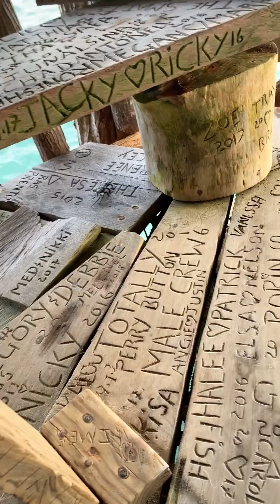Отпуск на море. Ямайка. Крокодилы, мангры, водопад YS falls, бар Pelican в открытом море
ВЫПУСК #2

В этом выпуске мы продолжаем отдых на Ямайке. Отель ClubHotel Riu Negril 5* все включено.

Посетили новые экскурсии:
- Black river safari - сафари по реке с крокодилами и мангровым зарослям
- YS falls - семикаскадный водопад, на территории есть колибри
- Pelican bar - бар в открытом море на сваях